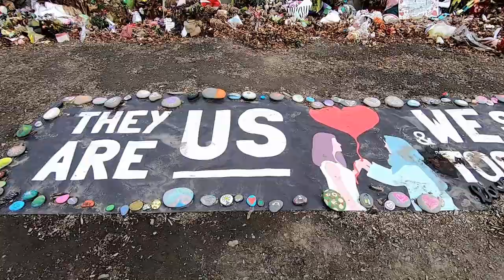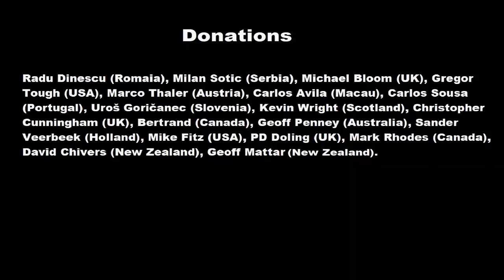Christchurch | Season 10 | Episode 5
Beautiful views on the way to Christchurch.
My motorcycle trip around New Zealand brought me to Christchurch. A beautiful city with an interesting history. Thanks to Tony I had a set of new tires and I was ready to hit the North.

Thanks to the guys from Barkbusters for partly sponsored my trip as well.

Also special thanks to everyone who already sent money for my next adventure! This help is highly appreciated! I will do my best to show you this part of the world! You are my heroes, thank you!

Radu Dinescu (Romania), Milan Sotic (Serbia), Michael Bloom (UK), Gregor Tough (USA), Marco Thaler (Austria), Carlos Avila (Macau), Carlos Sousa (Portugal), Uroš Goričanec (Slovenia), Kevin Wright (Scotland), Christopher Cunningham (UK), Bertrand (Canada), Geoff Penney (Australia), Sander Veerbeek (Holland), Mike Fitz (USA), PD Doling (UK), Mark Rhodes (Canada), David Chivers (New Zealand).